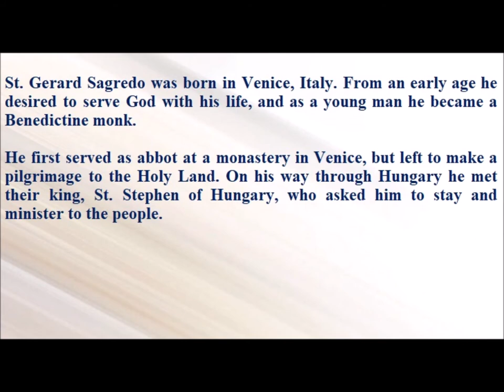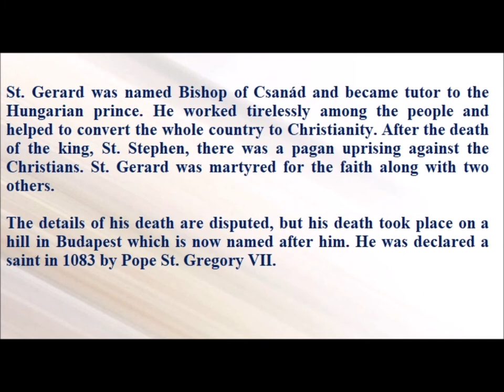Saint of the Day — September 24— Saint Gerard Sagredo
St. Gerard Sagredo was born in Venice, Italy. From an early age he desired to serve God with his life, and as a young man he became a Benedictine monk.

He first served as abbot at a monastery in Venice, but left to make a pilgrimage to the Holy Land. On his way through Hungary he met their king, St. Stephen of Hungary, who asked him to stay and minister to the people.

St. Gerard was named Bishop of Csanád and became tutor to the Hungarian prince. He worked tirelessly among the people and helped to convert the whole country to Christianity. After the death of the king, St. Stephen, there was a pagan uprising against the Christians. St. Gerard was martyred for the faith along with two others.

The details of his death are disputed, but his death took place on a hill in Budapest which is now named after him. He was declared a saint in 1083 by Pope St. Gregory VII.